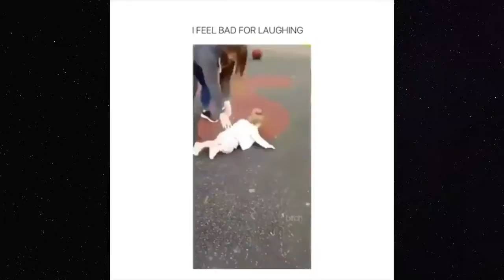Meme & Vine Compilation ☕️ 🐸 #10